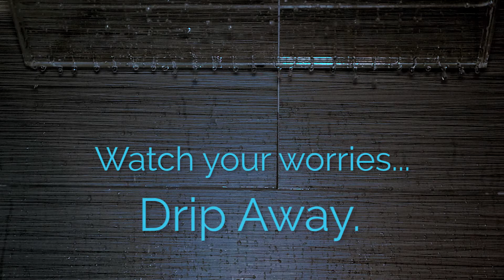A Moment of Peace.. brought to you by Clear Shower XL Showerhead